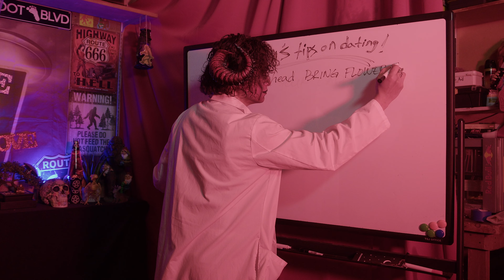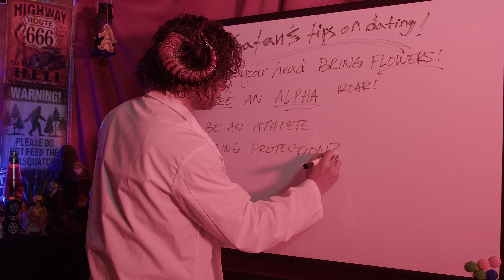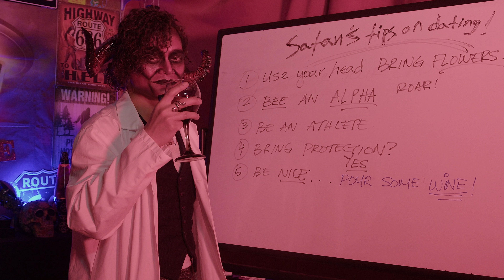Satan’s Valentines Day Party is crazy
Valentines Day special! Watch “The Devils Triangle”, a horror romantic comedy short film by JTO. We shot this in less than 2 weeks for Carson cities Silver State Story Tellers Valentines Day competition. Bryant falls deeply in love with a demon, and Andrew helps his friend win the love of his life. Love requires sacrifice and Bryant must learn this and take it to heart. You are in for a funny night of romance and horror.

The Devils Triangle cast and crew
DP/Satan:
Chris Thigpen
Make up/SPFX Lead:
Alexandria Thomson
Naamah:
Camille Porter
Bavarian Demon:
Rory Beers
perfume expert:
James Combs aka “Jimbo Jenkins”
Date-tied:
Kayla Pronge
Her boyfriend:
Thor Hawk Rox
Victims:
Vickie Gordon
Tauna Miller
Matt Owens (sound as well)
Anthony Kimball
Jesus Munoz
Noel Scheuerman

Hosts:
Bryant Tarpley
Andrew Ouellette